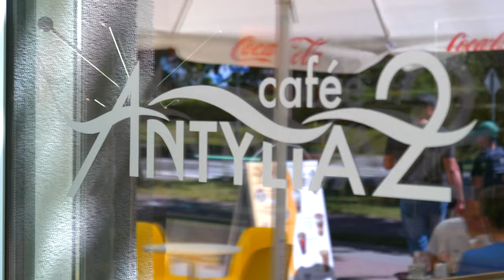VLOG ➤ Ubezpieczenie na DRONA - koszt OC, jak zgłosić szkodę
Kolejny odcinek mojej luźnej serii vlogów tym razem o ubezpieczeniu drona.
Temat na czasie bo w zeszłym tygodniu uderzyłem dronem w samochód i ubezpieczenie się przydało...

Tym razem szczegóły podaję wprost na filmie - przepraszam za jego jakość ale został sklecony szybko przed moim wyjazdem a nie chciałem zostawiać Was z niczym :)